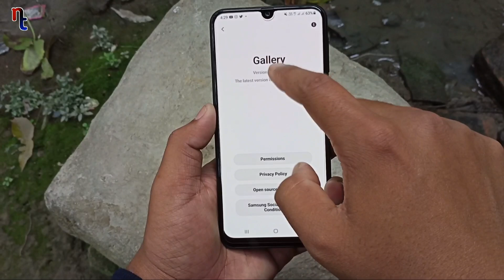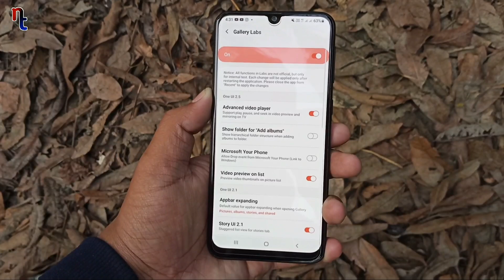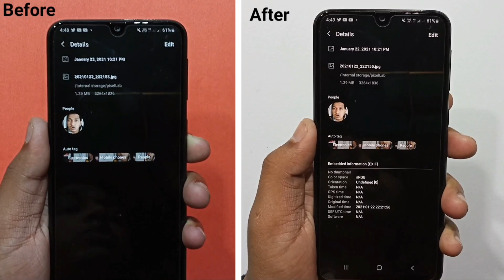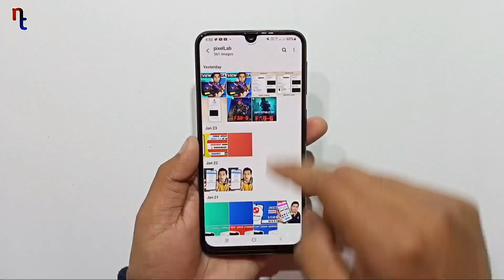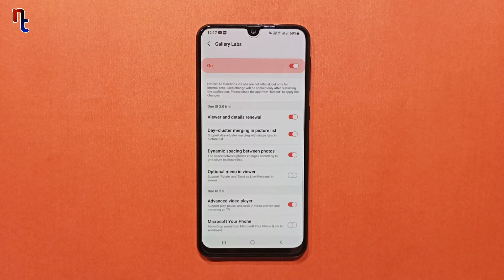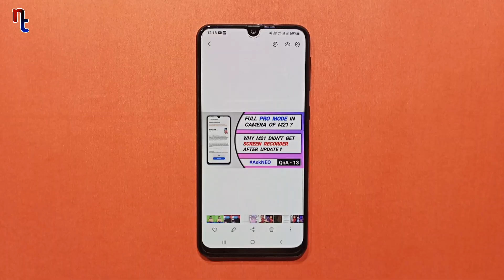Samsung Gallery App Hidden Features🔥 of OneUi 3.0 - Definitely You Don't Know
Samsung Gallery App Hidden Features - Definitely You Don't Know

In this video I am showing you some Hidden Features of Gallery App of Samsung Galaxy Phones. And these features are so unknown that you definitely don't know.

Iss video mai maine Samsung galaxy phones ka Gallery app ka kuchh hidden features dikhaya hai or ye features itna unknown hai ki aap definitely nahi jante hoge. To sabhi features jannekeliye video ko pura dekhna.

1) Samsung Galaery App hidden features
2) Samsung M21 gallery App hidden features
3) Samsung M31 gallery App hidden features
4) Samsung galaxy phones hidden features of gallery App
5) Samsung galaxy phones hidden features of gallery App in OneUi 3.